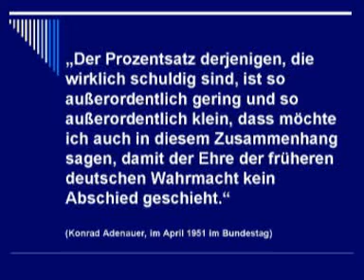Adenauer (CDU) über die Deutsche Wehrmacht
„Der Prozentsatz derjenigen, die wirklich schuldig sind, ist so außerordentlich gering und so außerordentlich klein, dass möchte ich auch in diesem Zusammenhang sagen, damit der Ehre der früheren deutschen Wahrmacht kein Abschied geschieht.“ (Konrad Adenauer, im April 1951 im Bundestag)